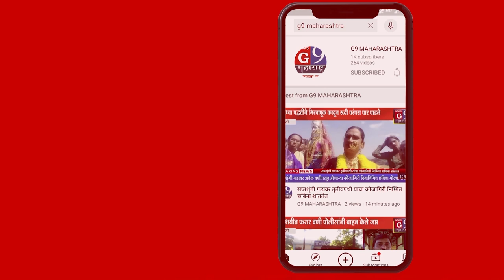पैठण नगरी मध्ये काय त्या गाडया,काय ती पब्लिक, काय जंगी सत्कार,सगड ओके हाय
रॅली मुळे सभेला उशीर झाला तरी तोप की तोप गर्दी

 न्यूज़ जी 9 महाराष्ट्रसाठी औरंगाबाद पैठण प्रतिनिधि सत्तार शेख